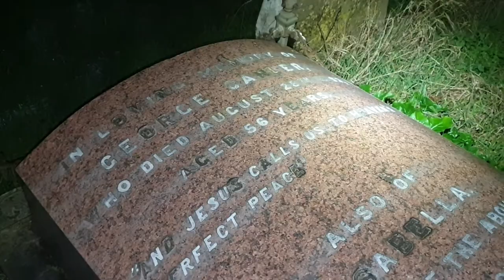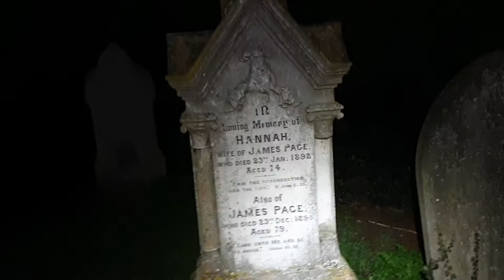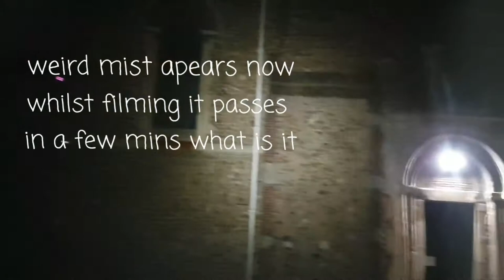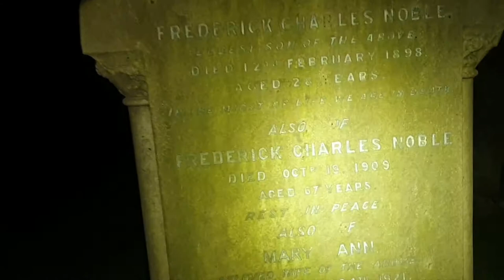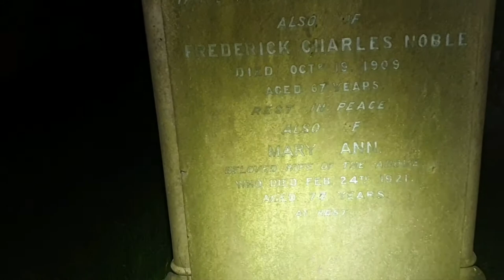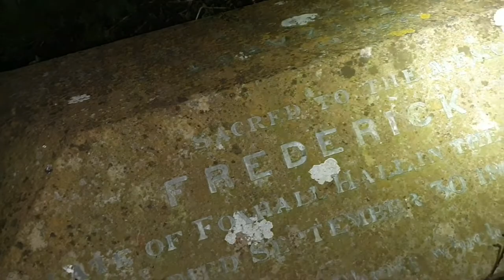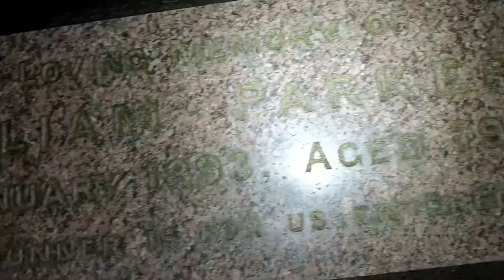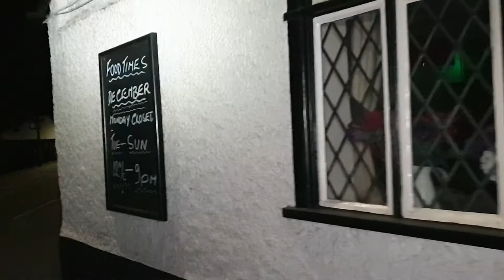Exploring Clacton-on-Sea Smallest But Scarest Graveyard